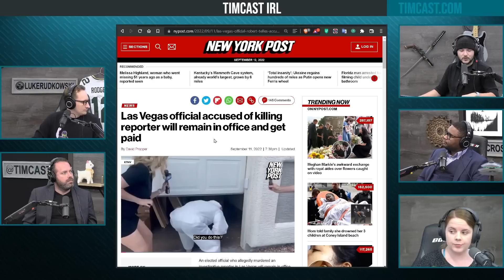Democrat Charged With Murder Is Staying In Office And Will Keep Getting Paid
Guests:
Chad Jackson
@chadojackson (Twitter)
Justin Malone

Hosts:
Tim @Timcast (everywhere)
Luke Rudkowski @lukewearechane (Twitter)